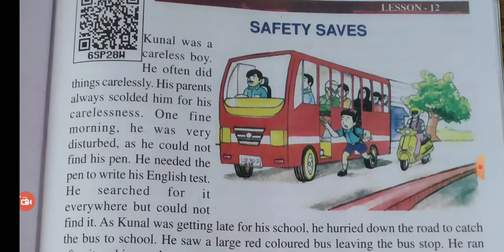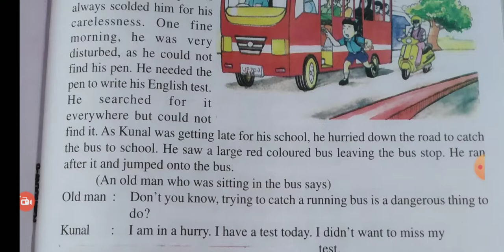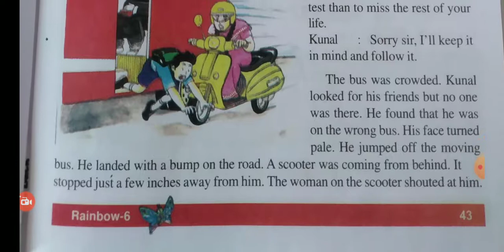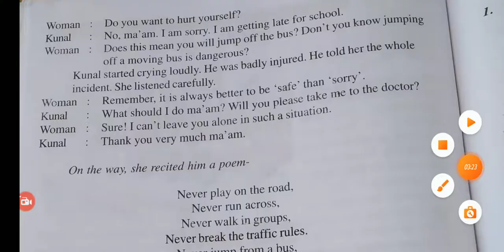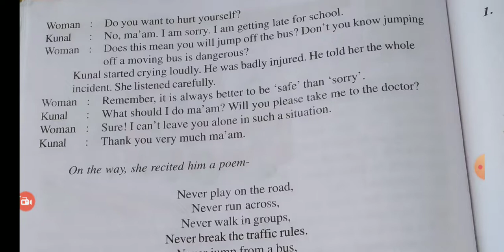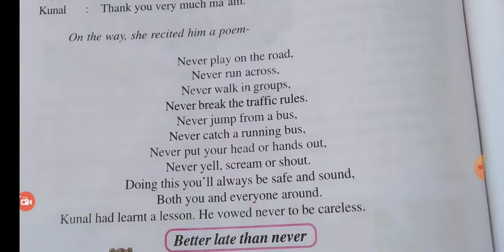Safety Saves class 6th